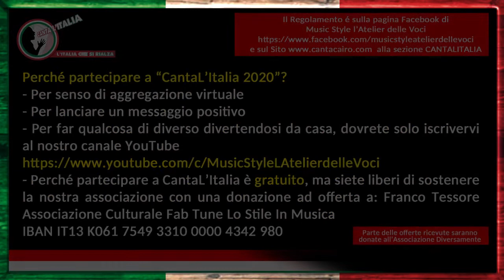CANTALITALIA 2020 ( CLI 2020x271 ) Esibizione Jenny 4 - Marche - FUORI GARA